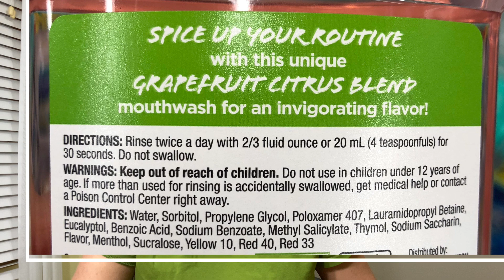OBAT KUMUR [ BAHAN BERBAHAYA DALAM PRODUK SEHARI2 [ PART 02